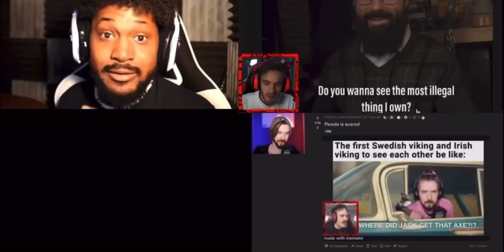THE BOYS YOUTUBER EDITION￼￼ 😂